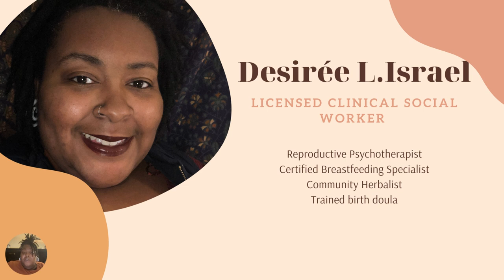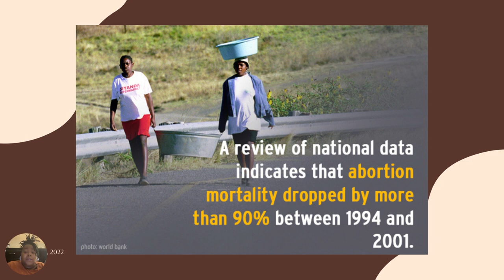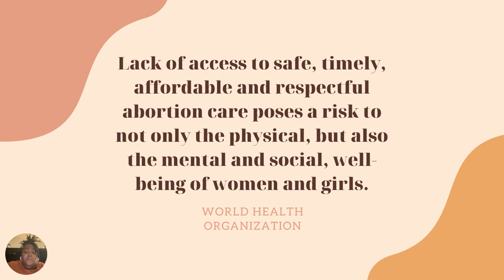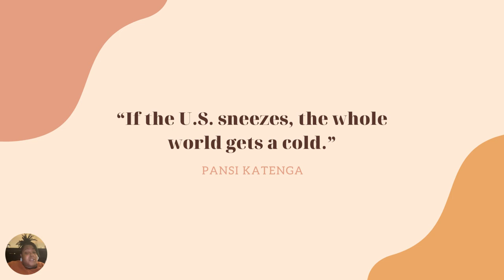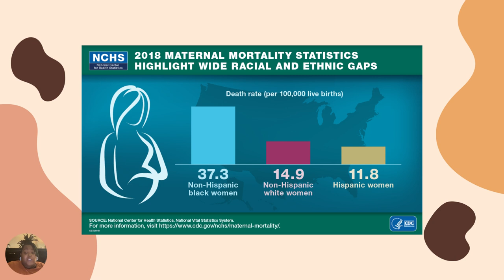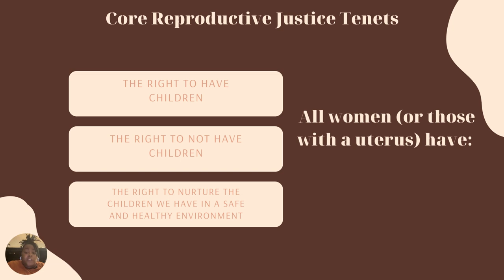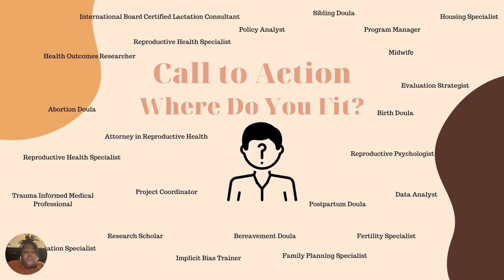Roe v Wade, Reproductive Justice & Maternal Mortality: Guest Lecture for Rhodes University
Desirée L. Israel, LCSW-C, LICSW, CBS
PhD Student
Widener University

Guest lecture for Critical Health Psychology class at Rhodes University (South Africa)